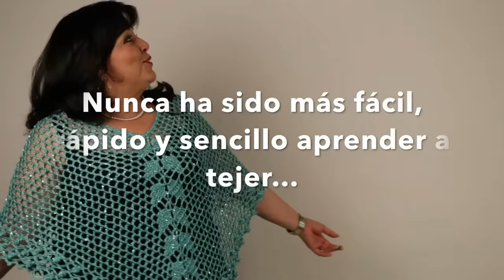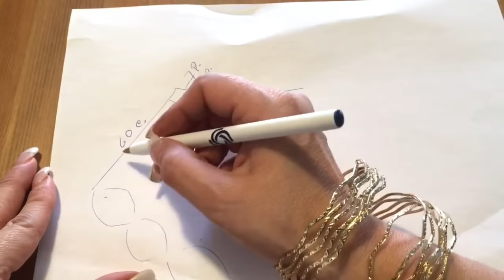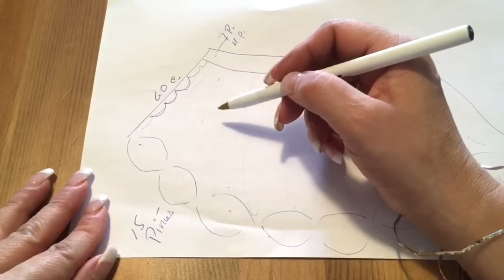❤️‍🔥Cómo Tejer una Capita o Poncho Elegante -Ganchillo Fácil y Rápido - Yo Tejo con Laura Cepeda❤️‍🔥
Te enseño cómo tejer esta especial Capa Velvet! Disfrútala!!

Material: 300 g. de Angorita Gold, Agujas 7mm y Gachillo

Tejeamig@ bienvenid@ a mi Canal de tejido! Tejer es Maravilloso! Entre las múltiples bendiciones del tejido están:
- Beneficia nuestra salud física y mental
- Pues nos relajamos y disminuimos el estrés
- Mejoramos nuestro ánimo y estamos más alegres y felices
- Lo puedes practicar en cualquier sitio
- Previene la aparición de enfermedades cognitivas como la demencia o el alzheimer.
-  Y ayuda a las personas que sufren de ansiedad, depresión o dolor crónico.
-Entre muchas más... Cuéntame tu historia!
¿Te atreves a probarlo?

Maestra de Tejido No. 1 en Habla Hispana, ya much@s saben de mi trayectoria en el arte del tejido, espero que te guste tanto como a mi!

Los mismos tutoriales que he puesto, pero en Inglés! Para que más amig@s puedan disfrutar del tejido!

Créditos:
Dirección de Diseño, Relaciones Públicas, Youtube/Community Manager, Edición de vídeos y Doblaje Canal Inglés: Alejandra Gómez Cepeda